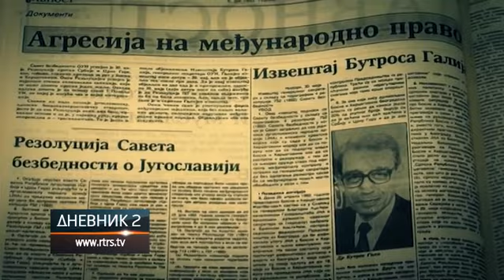Borci Vojske Republike Srpske - ratnici za slobodu Srpske